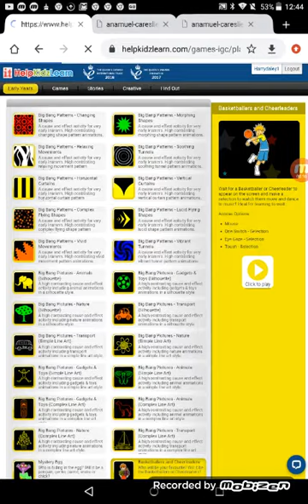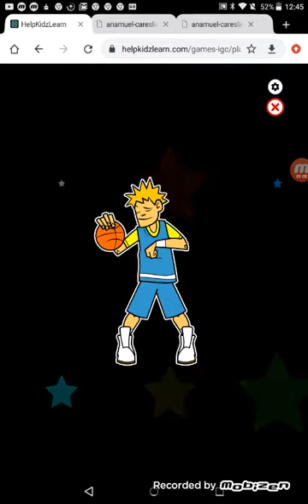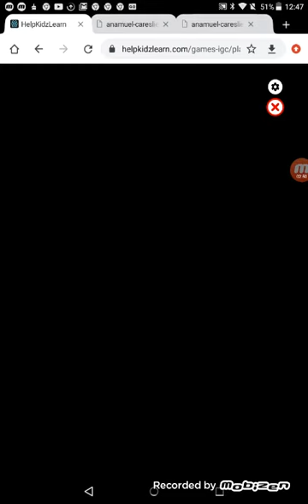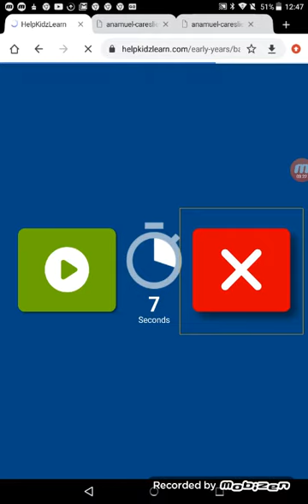HelpKidzLearn Basketballers and Cheerleaders Level 24